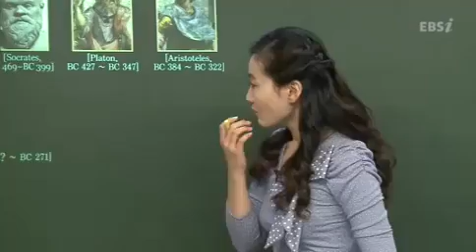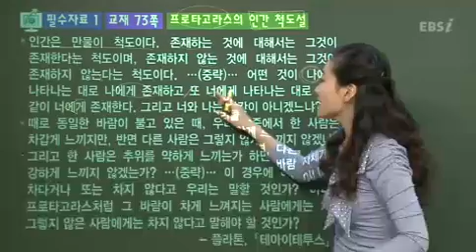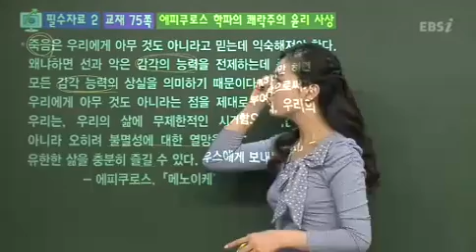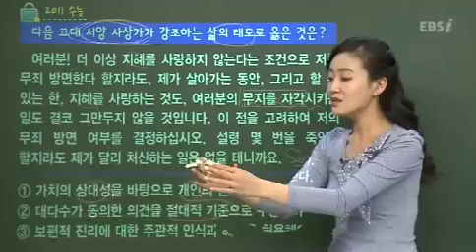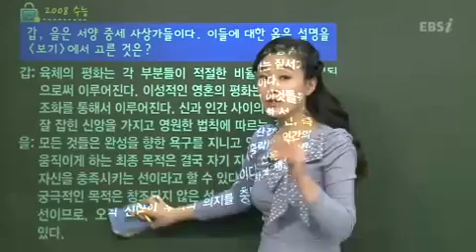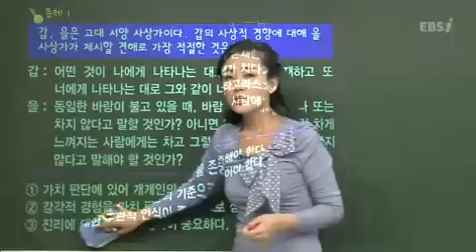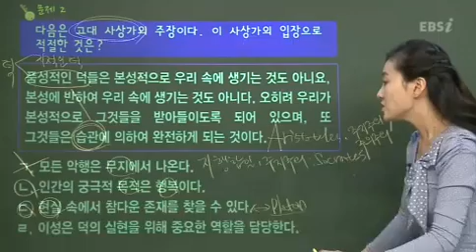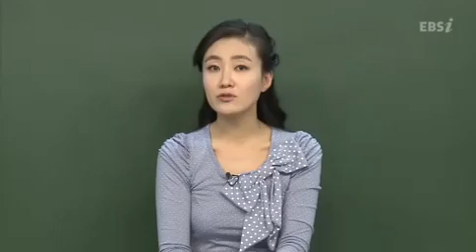심화 07강 심화보충강의 7 고3 공통